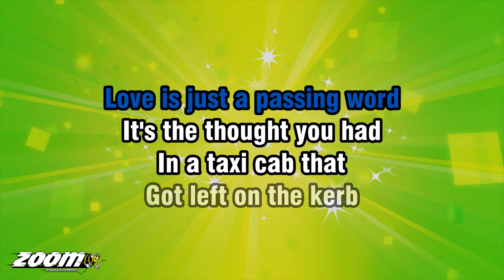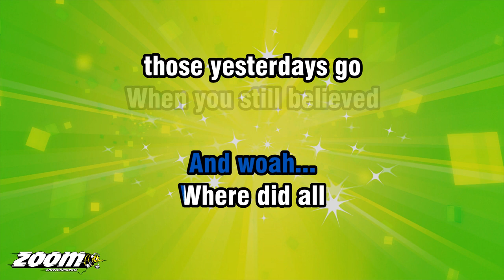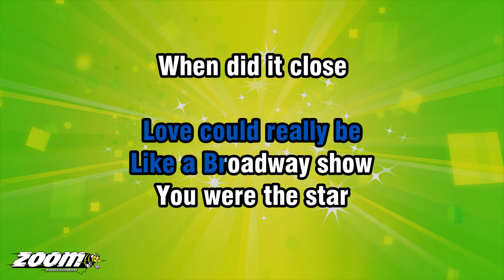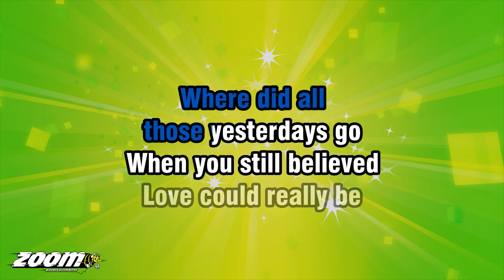Odyssey - Native New Yorker - Karaoke Version from Zoom Karaoke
Song lyrics:

YOUNG AND PRETTY
NEW YORK CITY GIRL
TWENTY-FIVE, THIRTY-FIVE
HELLO, BABY

YOU GREW UP
RIDIN' THE SUBWAYS
RUNNING WITH PEOPLE
UP IN HARLEM
DOWN ON BROADWAY

YOU'RE NO TRAMP
BUT YOU'RE NO LADY
TALKIN' THAT STREET TALK
YOU'RE THE HEART AND SOUL
OF NEW YORK CITY

AND LOVE...
LOVE IS JUST A PASSING WORD
IT'S THE THOUGHT YOU HAD
IN A TAXI CAB THAT
GOT LEFT ON THE KERB

WHEN HE DROPPED YOU OFF
AT EAST EIGHTY-THIRD
OH-OH-OH...
YOU'RE A NATIVE NEW YORKER

YOU'RE... HOO-HOO-HOO...
MUSIC PLAYS
EVERYONE'S DANCIN'
CLOSER AND CLOSER
MAKIN' FRIENDS
AND FINDIN' LOVERS

LOST IN THE SHADOWS
SEARCHIN' FOR SOMEONE
TO SET YOU FREE

AND WOAH...
WHERE DID ALL
THOSE YESTERDAYS GO
WHEN YOU STILL BELIEVED
LOVE COULD REALLY BE
LIKE A BROADWAY SHOW

YOU WERE THE STAR
WHEN DID IT CLOSE
OH-OH-OH...
NO ONE OPENS THE DOOR
FOR A NATIVE NEW YORKER...

WHERE DID ALL
THOSE YESTERDAYS GO